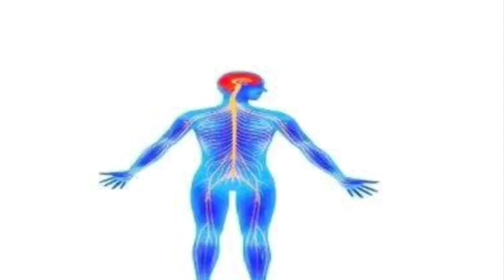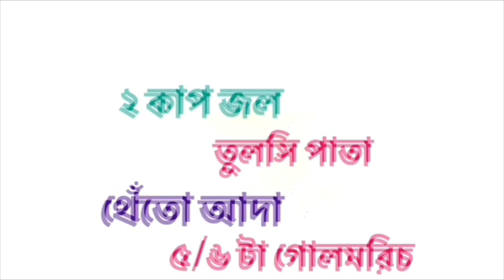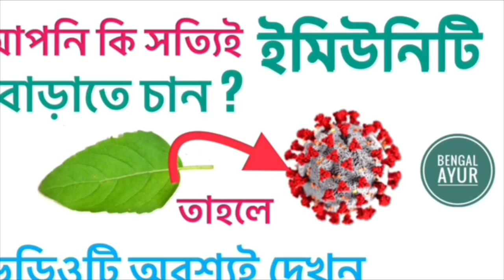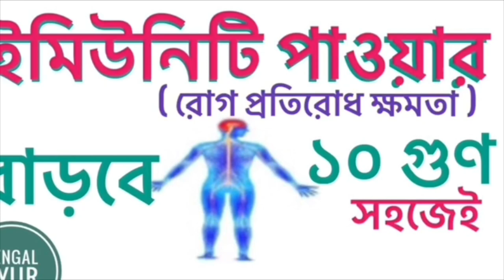রোগ প্রতিরোধ ক্ষমতা বাড়বেই | HOW TO INCREASE IMMUNITY IN BANGLA | BOOST IMMUNITY POWER IN BANGLA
রোগ প্রতিরোধ ক্ষমতা বাড়ানোর উপায়, ইমিউনিটি বাড়ানোর উপায়, রোগ প্রতিরোধ ক্ষমতা বৃদ্ধি করার ঘরোয়া আয়ুর্বেদিক চিকিৎসা, Natural medicine in bangla, এই ধরনের সার্চ ইউটিউবে অনেকেই করেন, Bengal ayur এর Ayurvedic treatment সংক্রান্ত ভিডিওটি তাঁদেরই জন্য।
✅এই বিষয়ে অন্য ভিডিওটিও দেখুন
ইমিউনিটি পাওয়ার বাড়বে ১০ গুণ